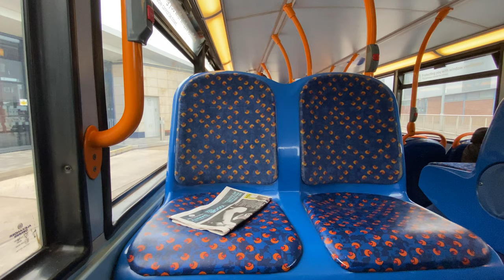Mild Thrash on 11 | Stagecoach Manchester 19636 MX59 KJO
Today, we take a nice loud MAN Enviro 400 with a tiny bit of hoover on the 11. On the long journey, it gives some nice bit of thrash from the driver; a powerful bus to be on! Enjoy!